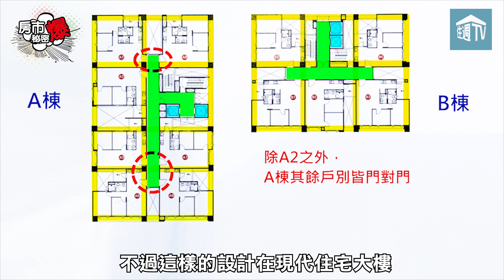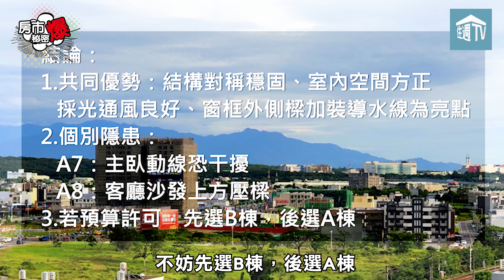房市秘密爆-新傳遠景-推薦哪一戶？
湖口王爺壟重劃區「新傳遠景」均質28坪2房到34坪2+1房，座北朝南、雙塔建築，棟距開闊視野佳。經過分析後，我們認為優先挑選這一戶！(詳細解析請參閱影片)